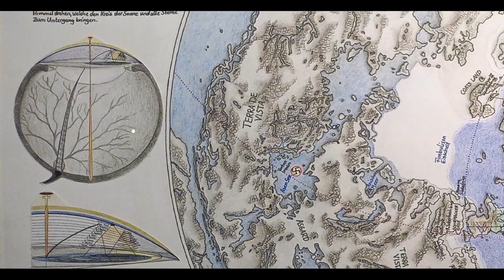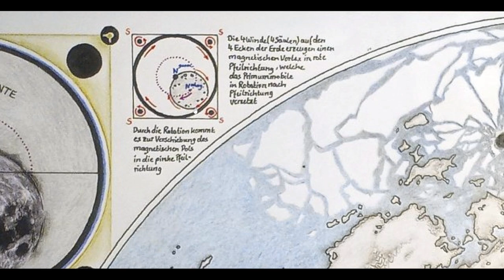DEUTSCHE KARTE der FLACHEN ERDE!!! PLASMA-MOND und UFO BASIS!!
Ein Fundstück der Extraklasse! Eine Karte der Flachen Erde vom Plasma-Mond als Spiegelerde. Eine Reise in neue Gebiete der Erde!

Die Links zu den Büchern Vibes of Cosmas finden Sie hier. Bitte beachten Sie, dass sie mit Musikdateien verknüpft sind. Die digitale Version ist zum Preis von 10 Talern erhältlich, während die gedruckte Ausgabe 40 Taler kostet.